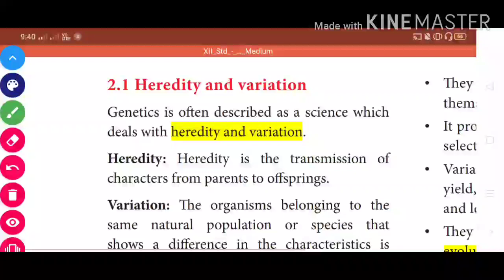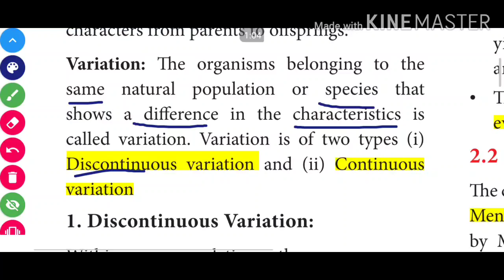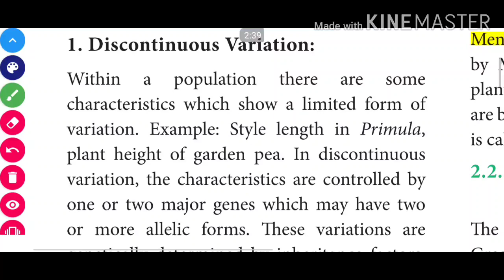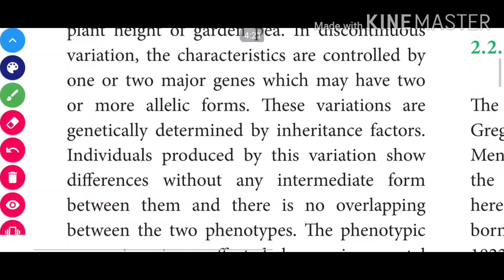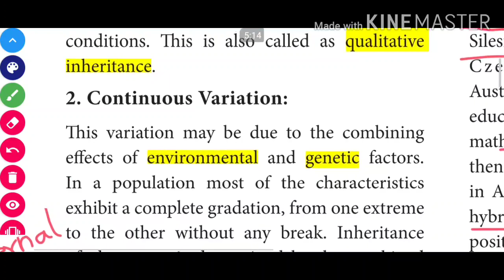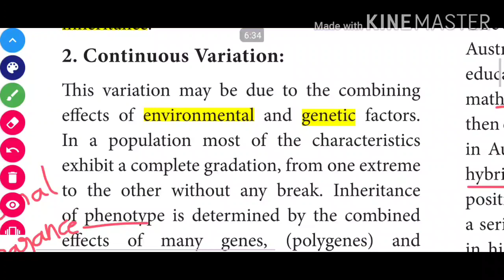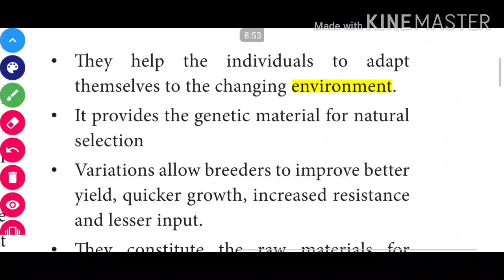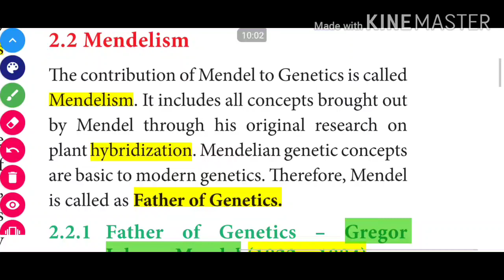12th bio botany Chapter 2- Classical Genetics HEREDITY AND VARIATION, MENDALISM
Chapter 2- Classical Genetics